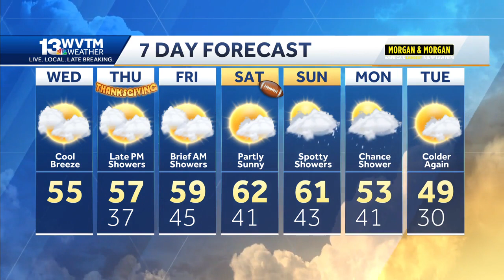Cooler and drier in Alabama for Thanksgiving and the weekend. Saturday brings sunshine and great ...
Cooler and drier in Alabama for Thanksgiving and the weekend. Saturday brings sunshine and great football weather for the Iron Bowl in Auburn.